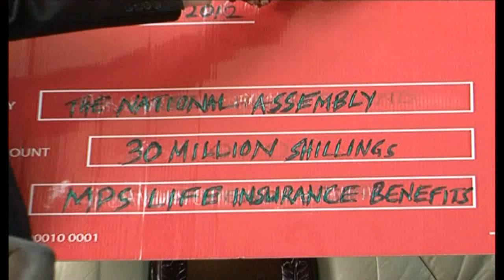Chopper crash controversy.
A section of members of parliament have linked the helicopter crash two weeks ago to drug cartels.  Six people, including the internal security minister and his deputy died in the crash.Nominated Member of Parliament Rachel Shebesh told parliament that she's privy to information that links drug cartels to the deaths of George Saitoti and Joshua Orwa Ojode, but said that she would only give the information to a select committee.Members of parliament also took the minister of transport to task over claims that his ministry frustrated investigations even as the president scaled-up the probe team to a commission of inquiry.